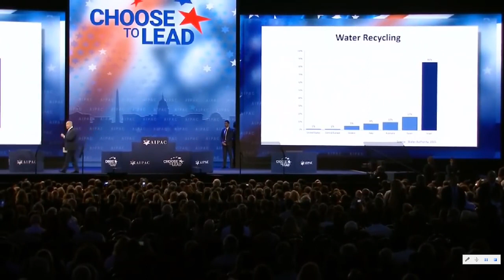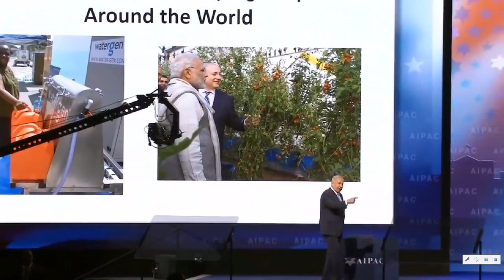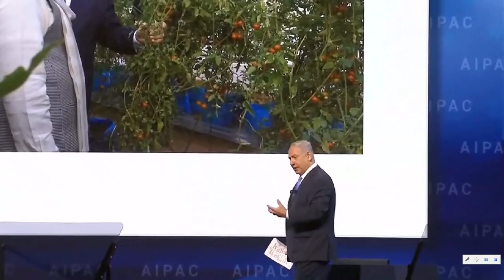BB Netanyahu on Israeli Precision Agriculture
Israel has become the most important Ag-tech center in the world, outside of the US. Here is Prime Minister Netanyahu touching upon it at this years Aipac Policy Conference, 2018.